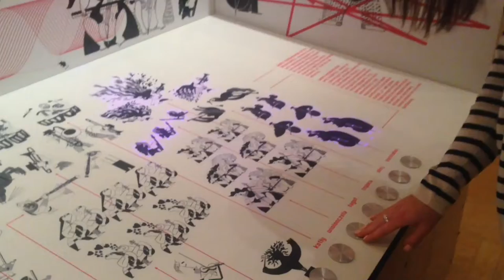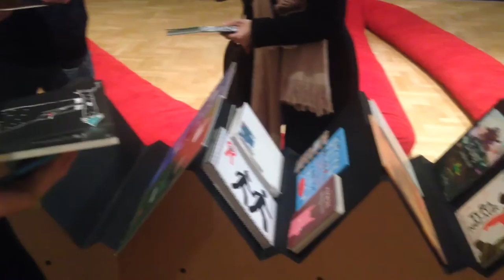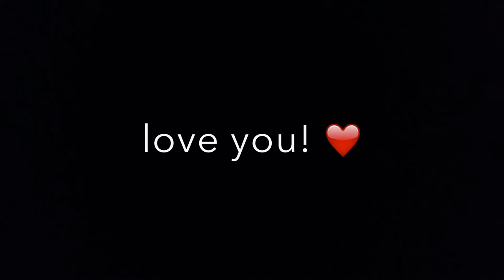Warszawa! Narodowa Galeria Sztuki Zachęta! National Gallery of Art Zachęta! enjoy the silence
someone finally did this!